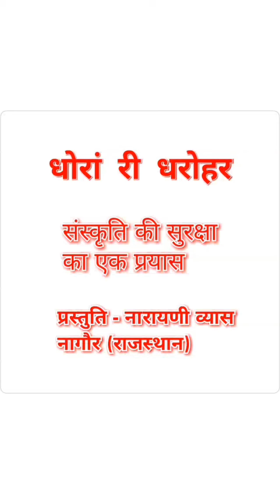हिरणी हर ने अरज करे / Hirani har ne araj kare. प्रस्तुति - नारायणी व्यास / Narayani vyas.